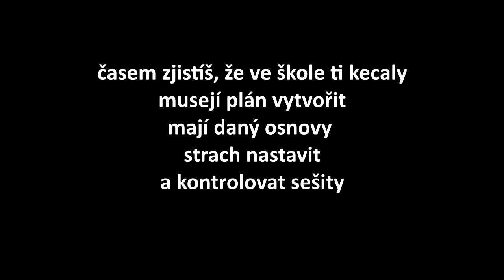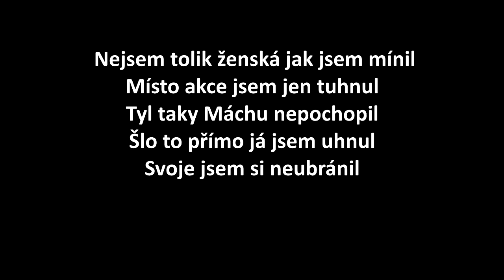Rikkyfilm poezie 5